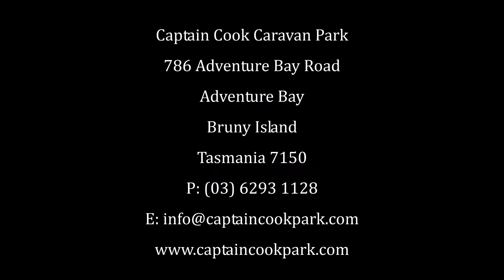Captain Cook Caravan Park Bruny Island - 2 Bedroom Cabin presented by Peter Bellingham Photography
Captain Cook Caravan Park Bruny Island - 2 Bedroom Cabin